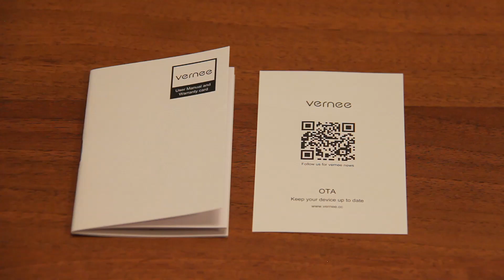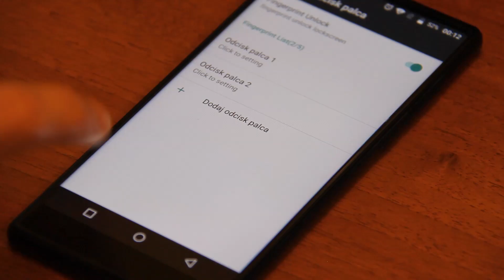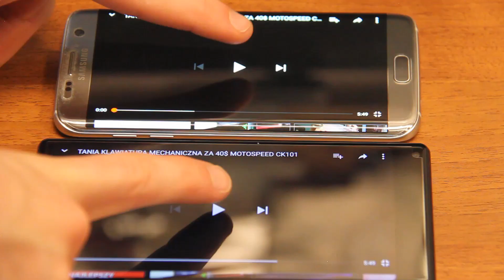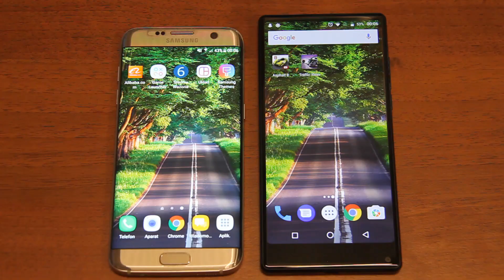VERNEE MIX 2 Recenzja - Najlepszy smartfon bezbramkowy za 599ZŁ | 2017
W tym filmie przetestuję oraz zrecenzuję niedrogi smartfon bezramkowy VERNEE MIX 2.
W wersji kolorystycznej niebieskiej.
Telefon zostanie porównany z Samsungiem Galaxy S7 Edge.
Na dzień dzisiejszy cena wynosi 599zł.